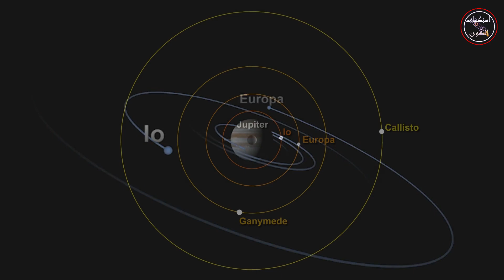مناظر للمشتري وأقمار جاليليو Views of Jupiter and galilean moons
كوكب المشتري هو الكوكب الخامس من الشمس , والأكبر في المجموعة الشمسية. إنه عملاق غازي كتلته أصغر ألف مرة من كتلة الشمس .
أقمار غاليليو هي أكبر أربعة أقمار لكوكب المشتري - آيو و أوروبا و جانيميد و كاليستو. شوهدو لأول مرة بواسطة غاليليو غاليلي في ديسمبر 1609 أو في يناير 1610 ، و عرفهم  كأقمار لكوكب المشتري في مارس 1610. كانت هي أول الأجسام التي عثر عليها تدور حول كوكب آخر.
Jupiter is the fifth planet from the Sun and the largest in the Solar System. It is a gas giant with a mass one thousandth that of the Sun,
The Galilean moons are the four largest moons of Jupiter—Io, Europa, Ganymede, and Callisto. They were first seen by Galileo Galilei in December 1609 or January 1610, and recognized by him as satellites of Jupiter in March 1610. They were the first objects found to orbit another planet.